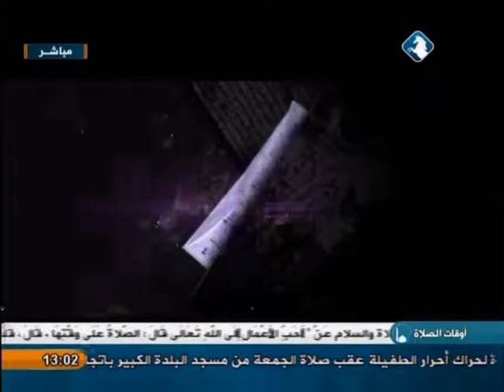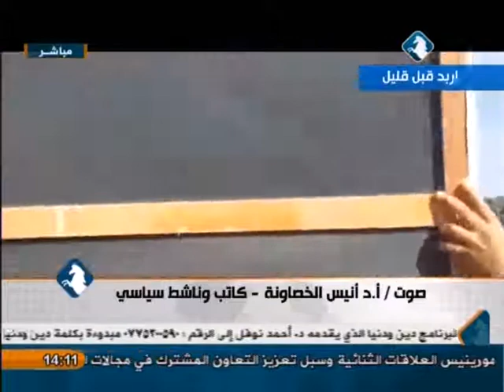برنامج الشعب يريد - 5/12/2014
حلقة هذا الاسبوع 5/12/2014 مع الاعلامي ينال فريحات وضيفه " البروفيسور أنيس الخصاونة / المحلل السياسي" و " أ. كاظم عايش / رئيس الجمعية للأردنية للاجئين وحق العودة" والحديث في الشؤون المحلية والإقليمية بالتزامن مع التغطية لفعاليات المحافظات.

يأتيكم على الهواء مباشرة كل يوم جمعة الساعة 1:00 ظهراً عبر شاشة اليرموك و يعاد منتصف ذات الليلة و صباح السبت الساعة 8:00 .